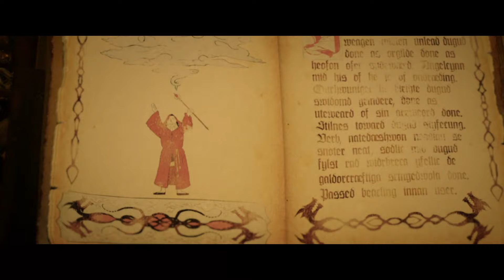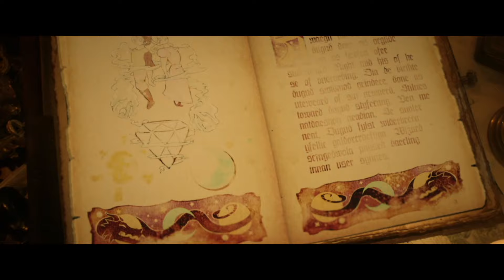Watch the Opening Scene of Ghoster (2022)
Watch the opening of Ghoster (2022), starring Sophie Proctor, J.R. Brown, and Josh Escayg!

Elizabeth Oren (Sophie Proctor), an inquisitive young girl, and her father (J.R. Brown) must work together to unravel the secrets of Echoville Manor, which has held the world's cutest spirit Ghoster captive for 50 years. It's a race against time as Yuto, the ghost dragon, attempts to wipe them all out in his quest for immortality.